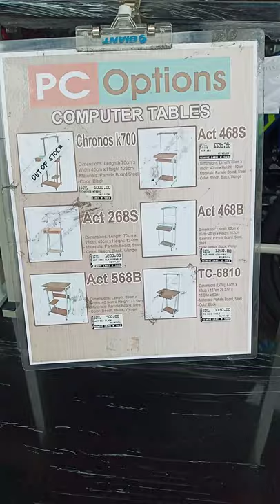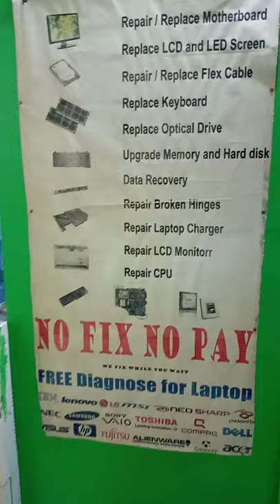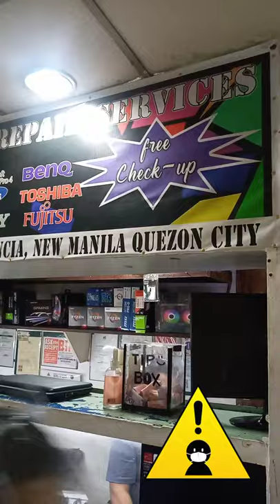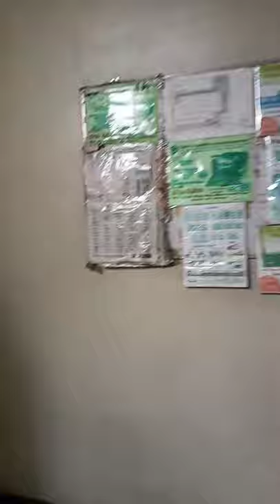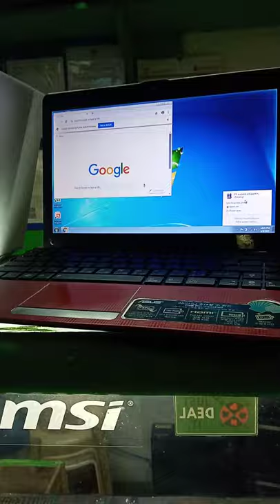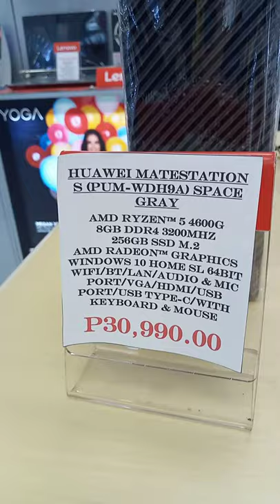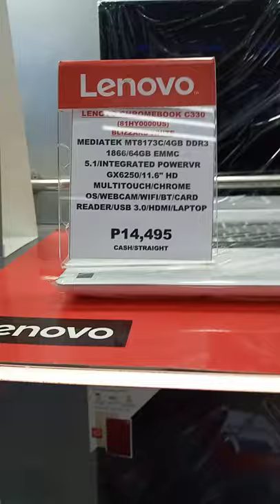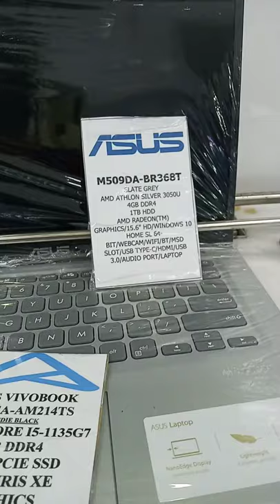Laptop Repair at Gilmore @ Simply Ellen Official